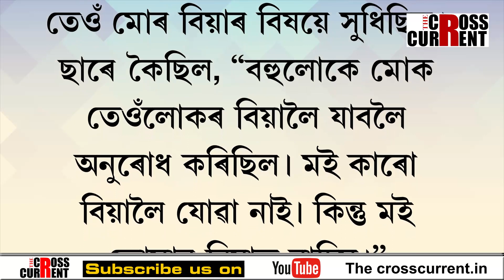ৰিংকু সিঙৰ বিবাহ! বিবাহত উপস্থিত থাকিব বলিউডৰ বাদশ্বাহ শ্বাহৰুখ খান!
ৰিংকু সিঙৰ বিবাহ! বিবাহত উপস্থিত থাকিব বলিউডৰ বাদশ্বাহ শ্বাহৰুখ খান! বিবাহত নৃত্য প্ৰদৰ্শন কৰিব কিং খানে!